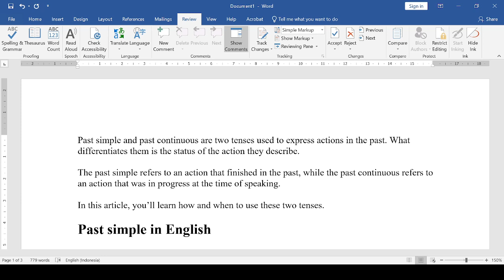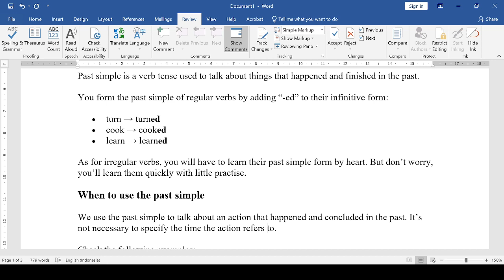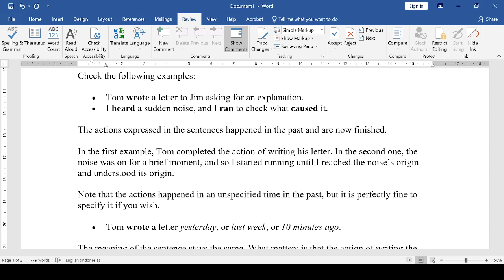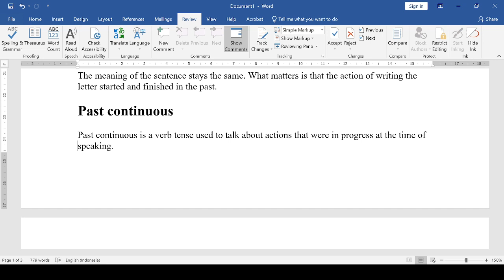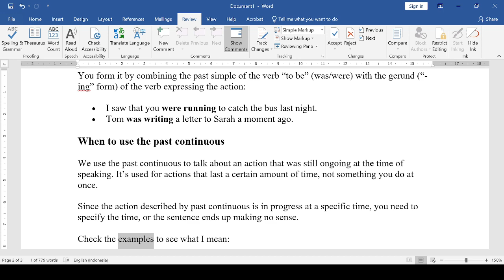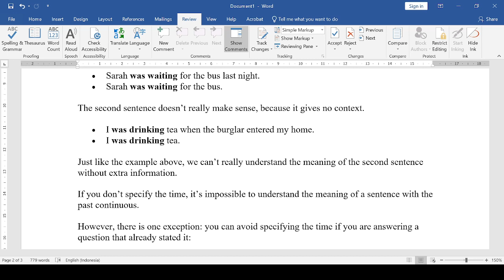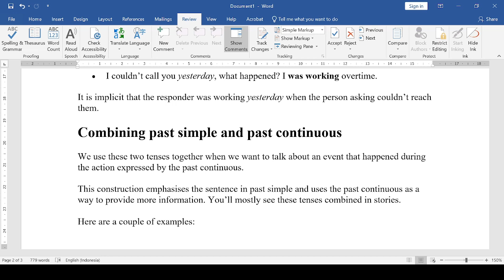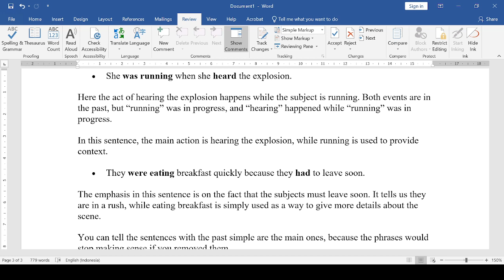Past Tense VS Past Continues tense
Penggunaan past tense dan past continues tense, dan cara menggabungkan kedua tenses itu dalam kalimat